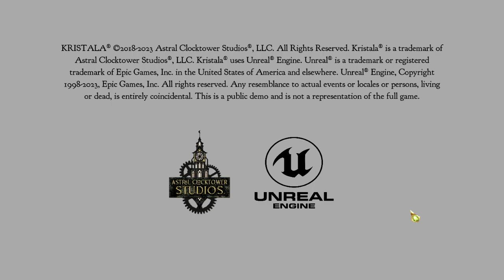Kristala Demo | Twitch - augywolfy (19th September 2023)